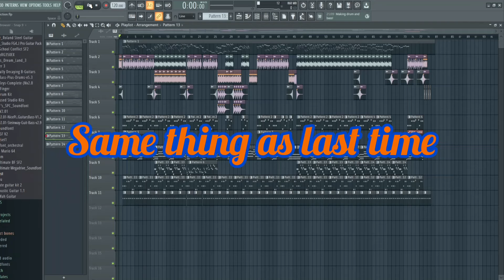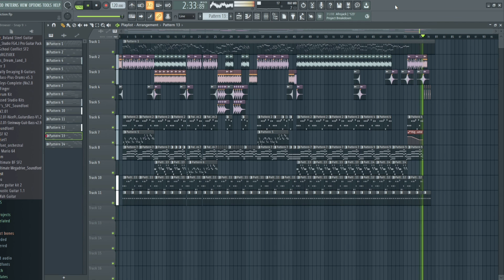Malediction Full? Recreation FLP+MIDI